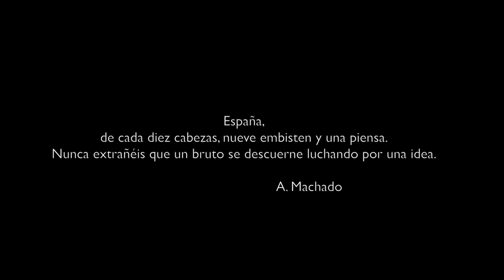LUIS VIL & LA BRIGADA POLITICO SOCIAL- España Nº11